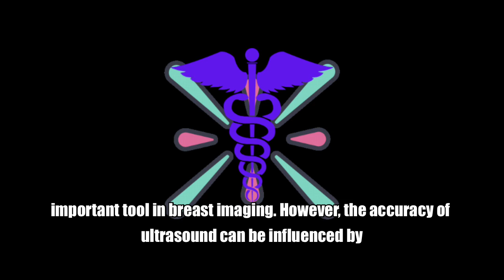AI reading mammograms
Title: Artificial Intelligence in Breast Ultrasound: From Diagnosis to Prognosis

Breast cancer is a prevalent malignancy among women, emphasizing the importance of early detection. Ultrasound is a fundamental tool in breast imaging, but its accuracy can be influenced by operator expertise. To overcome this challenge, researchers have turned to artificial intelligence (AI) to enhance the capabilities of breast ultrasound. A recent article titled "Artificial Intelligence in Breast Ultrasound: From Diagnosis to Prognosis—A Rapid Review" published in PubMed explores the application of AI in this field.

The rapid review included 58 main studies published after 2017 and focused on AI approaches in breast ultrasound. The majority of these studies (77.6%) employed deep learning systems, while a smaller portion (22.4%) utilized machine learning approaches.

The findings of the review revealed that AI demonstrated excellent performance in breast cancer diagnosis and classification. By leveraging AI algorithms, researchers were able to improve the accuracy of breast ultrasound in identifying cancerous lesions. Moreover, AI showed promise in prognosis and treatment strategy, providing valuable insights for personalized patient care.

Despite these promising results, the article highlights the need for more prospective and multicenter studies to assess the true impact of AI in breast ultrasound. Robust research efforts are necessary to evaluate the effectiveness and reliability of AI algorithms across diverse patient populations and healthcare settings.

In conclusion, AI has emerged as a powerful tool in breast cancer diagnosis, treatment, and prognosis when applied to ultrasound. The integration of AI technologies in breast ultrasound holds significant potential for improving patient outcomes. However, further research is essential to fully comprehend the extent of AI's impact and ensure its seamless integration into clinical practice.

Reference:
1. Article Title: Artificial Intelligence in Breast Ultrasound: From Diagnosis to Prognosis—A Rapid Review